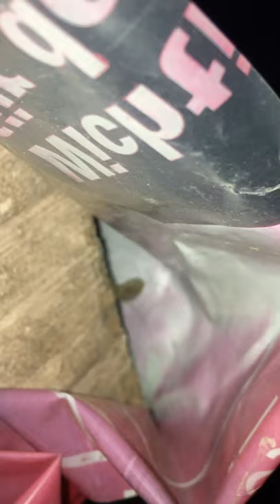Weinhähnchen Oecanthus pellucens im Garten D NRW Haan